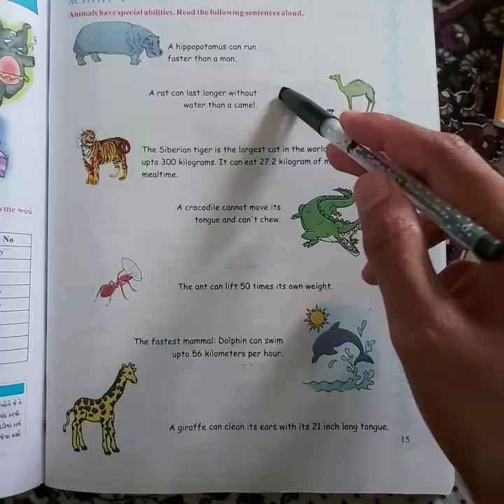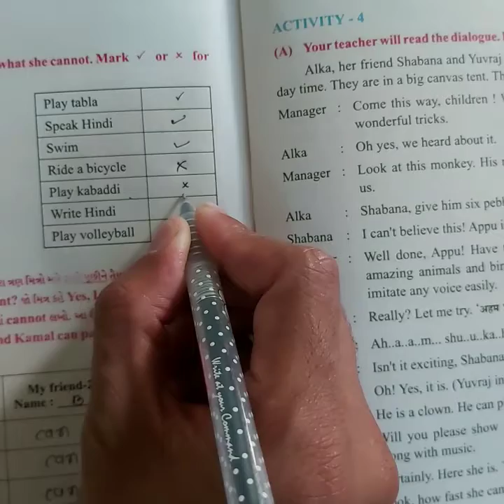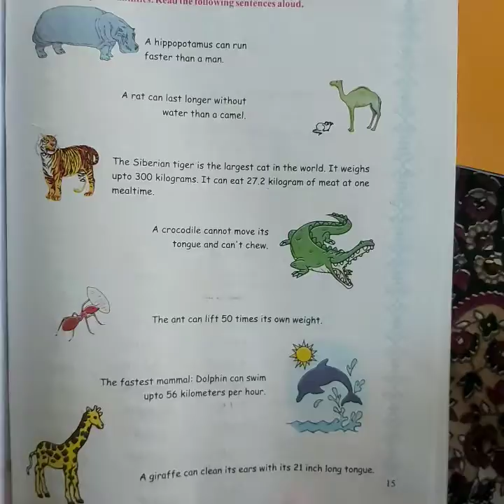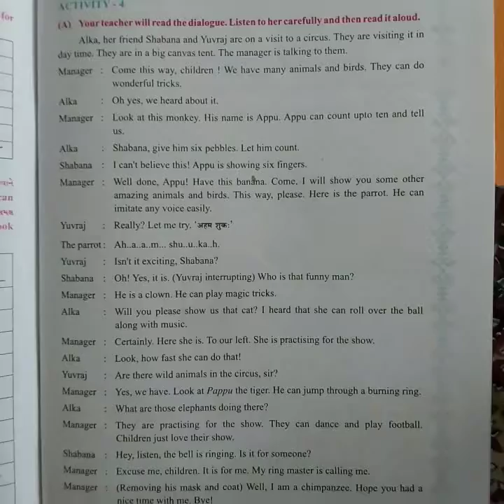std u6 English_sem2 unit 2 activity 3